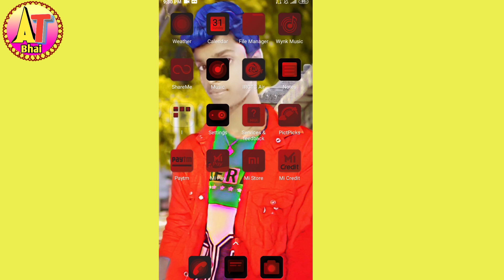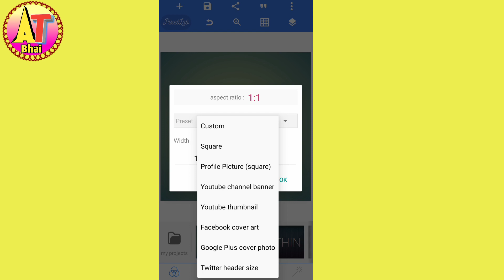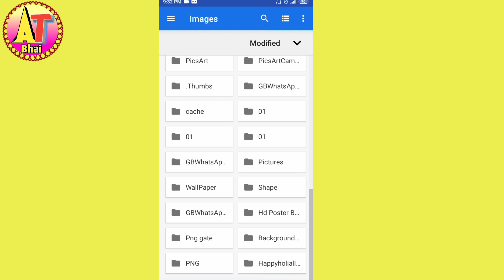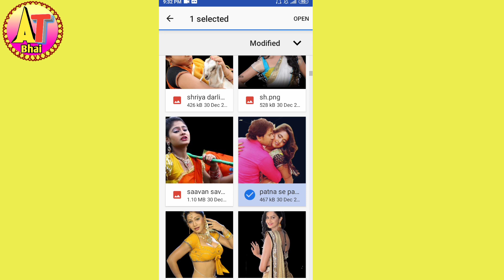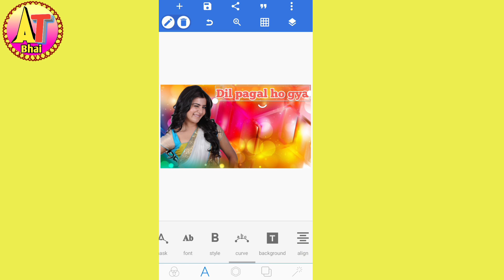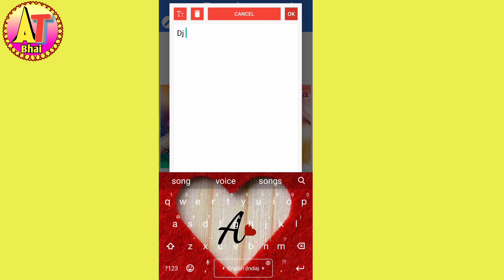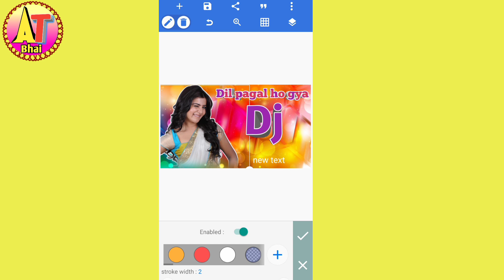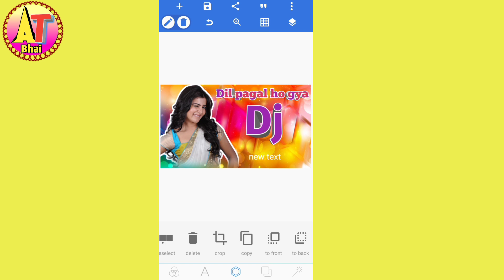Thumbnail kaise banaye || thumbnail kaise edit karte hain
👉ABOUT THIS VIDEO :👌Friends is video me maine
aapko bataya hai ki thumbnail kaise banaye 😇😇